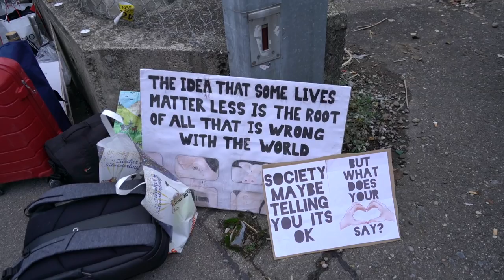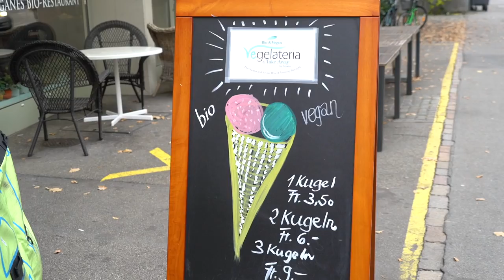One of my biggest regrets...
I wish I could take this back.

Zurich | Part 2|  Light Up The World Tour